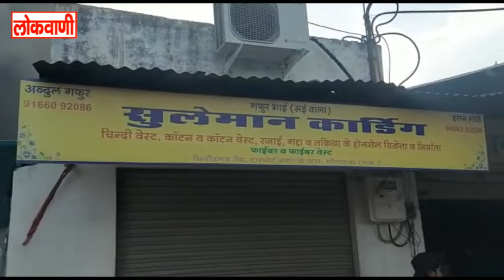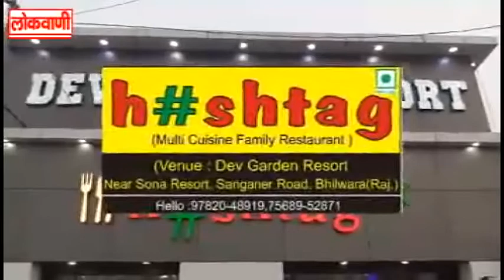18-04-2021 Full News